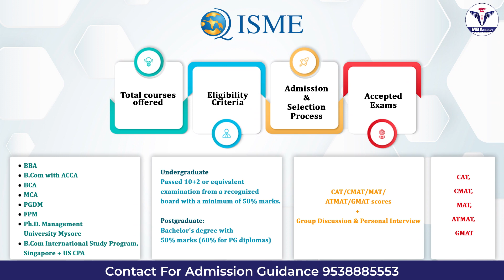IFIM vs ISME | College Comparison | MBA Counsel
In this video we will compare two best institutes of Bangalore, Karnataka.  ISME and IFIM.